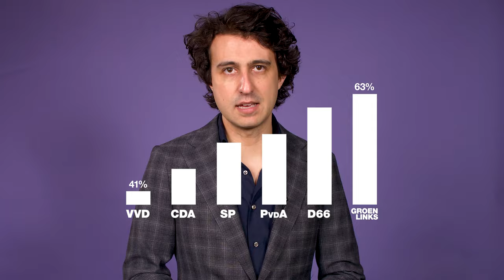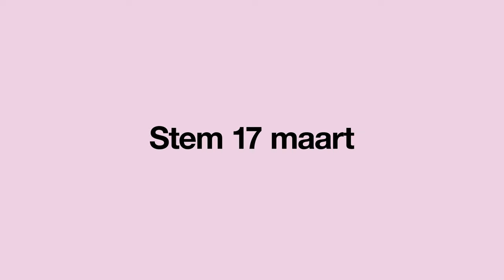Stem!!! 💚🗳 | Jesse Klaver geeft je 5 redenen voor GroenLinks in 1 minuut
Hoe groter GroenLinks, hoe groter de kans op een klimaatkabinet. Hoe meer tegenwicht tegen rechtse partijen. Hoe beter we de ongelijkheid kunnen aanpakken, zorgen voor eerlijk loon en bouwen aan betaalbare huizen.

Stem vandaag GroenLinks!

1. GroenLinks zorgt voor de grootste vermindering van CO2-uitstoot van alle partijen.
2. GroenLinks zorgt voor de meeste schone energie.
3. Lage- en middeninkomens gaan er fors op vooruit.
4. De veestapel halveert en we leggen gigantisch veel natuur aan.
5. We bouwen betaalbare woningen en we begrenzen de hoogte van de bizarre huurprijzen.

Deel onze visuals: deel.groenlinks.nl